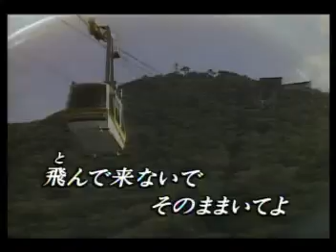お別れ公眾電話